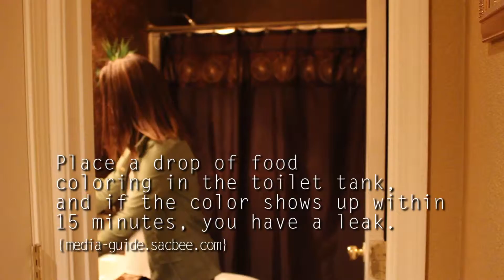Water Spots PSA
10/29/14 Sacramento Bee's Water Spots

Editors: Natalie Monroe and Beenish Farooqi
Writers: Natalie Monroe and Beenish Farooqi
Videographers: Natalie Monroe and Beenish Farooqi